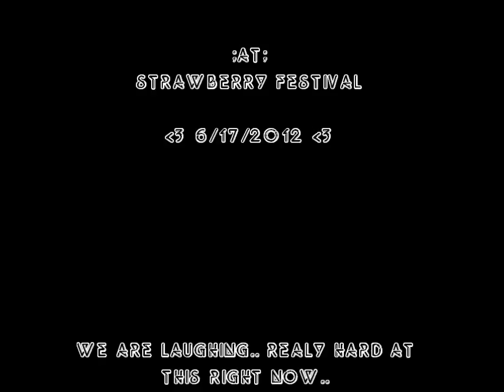Strawberry Festival- Carnival Ride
Me and my sister freaking out on a carnival ride..

Silly ride is called the hammer... and it swings you around... and you go upside down and shit... Freaked me out :c